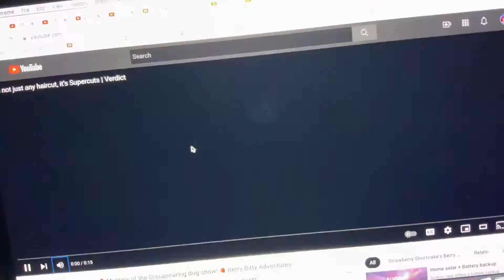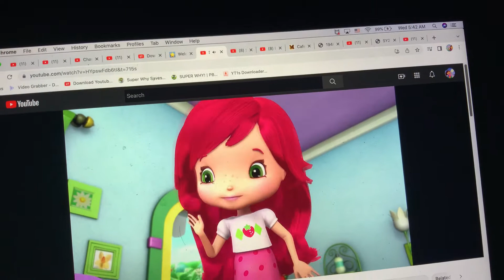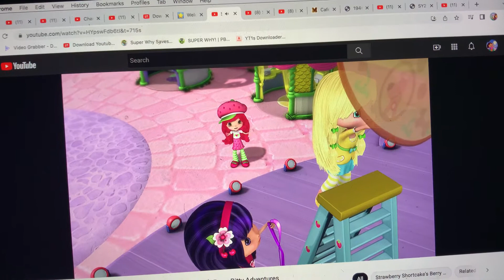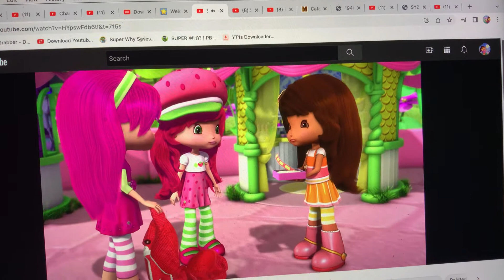Strawberry Shortcake - Too Big Losting